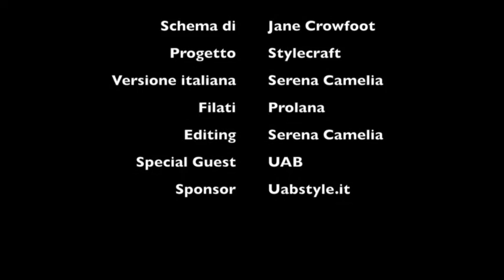Tutorial Uncinetto Copertina Frida blanket secondo blocco Dahlia Bud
Video Tutorial per realizzare il secondo blocco all'uncinetto della Frida Blanket.

Traduzione: Serena Camelia.

Buon divertimento!